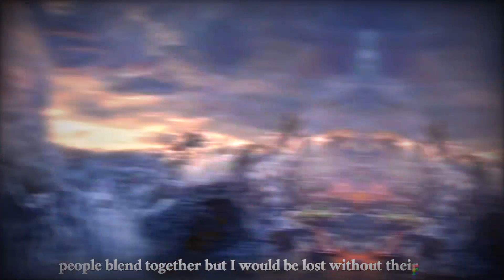𝙈𝙮 𝙊𝙧𝙙𝙞𝙣𝙖𝙧𝙮 𝙇𝙞𝙛𝙚 𝙀𝙙𝙞𝙩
𝙀𝙙𝙞𝙩 𝘼𝙪𝙙𝙞𝙤 𝘽𝙮 @Earyzz